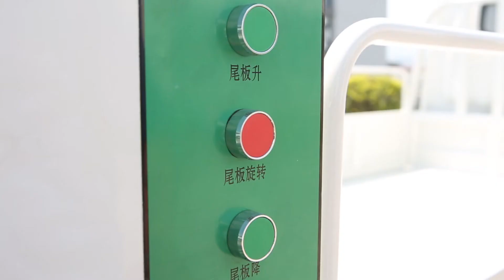Garbage Bin Carrier